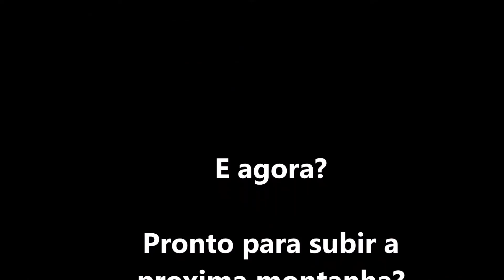Caparao free music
Mesmo video com musica chata (e nao bloqueada)